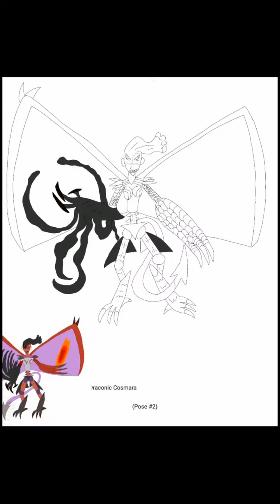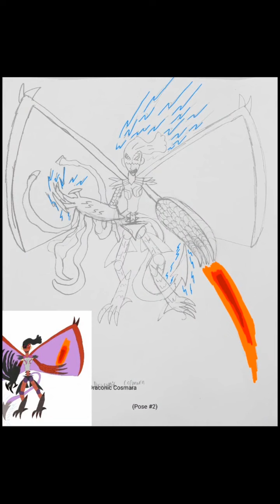My Submission for October 2022's Popcross Community Redraw!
In this video I make my submission for this month's Popcross Community Redraw. This month's prompt was for us to turn one of the Multiverse Tales Characters into a Folklore Creature.